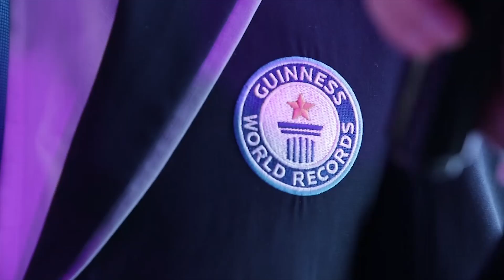HAPPY 2ND ANNIVERSARY ITP LIVE | MORE THAN AN INFLUENCER MARKETING AGENCY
Happy Anniversary to ITP Live, ITP Media Group's influencer marketing division. We've come a long way in only two short years...

From hosting some of the biggest content creators in the region to launching Fortnite Season Six in the Middle East; opening not one but TWO offices in London and Mumbai AND working on some amazing campaigns with our INCREDIBLY TALENTED influencers, we cannot WAIT to see what the future has in store for ITP Live.

A HUGE thank you to all our influencers, content creators, partners, family, friends and fans of ITP Live for supporting us along the way. We couldn't have done it without you!

This is just the beginning. Watch this space.